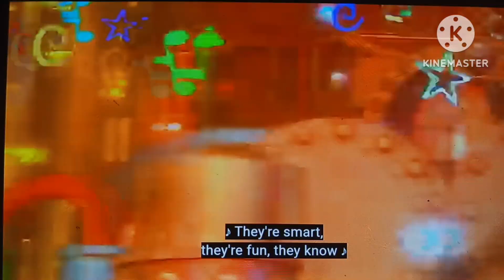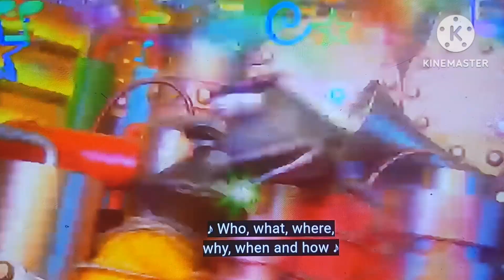Circus and Fancy Dress Sing A Long (Dumbo's 83rd Anniversary Special) (Double Rock)